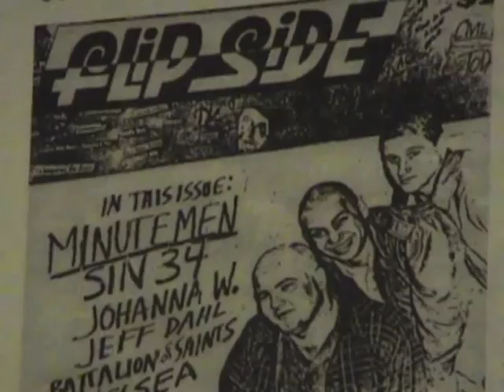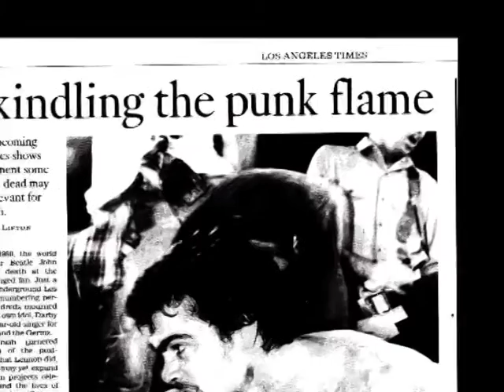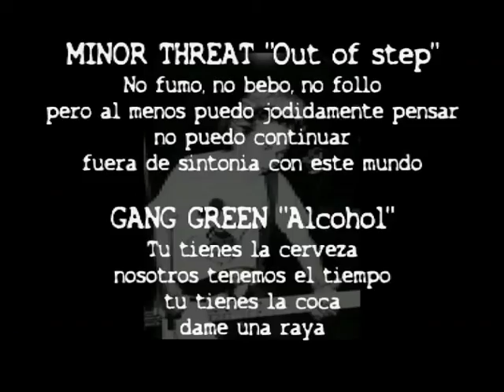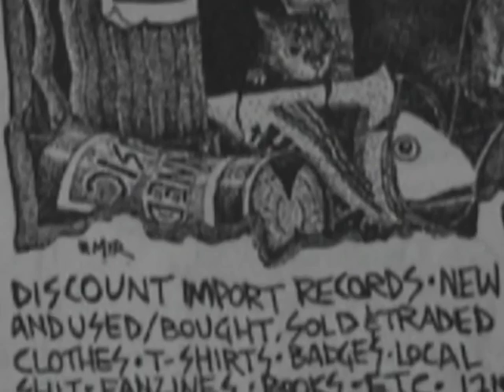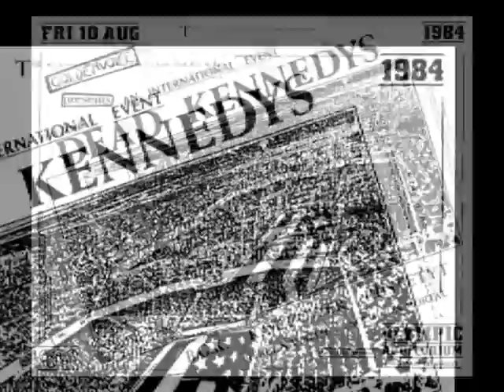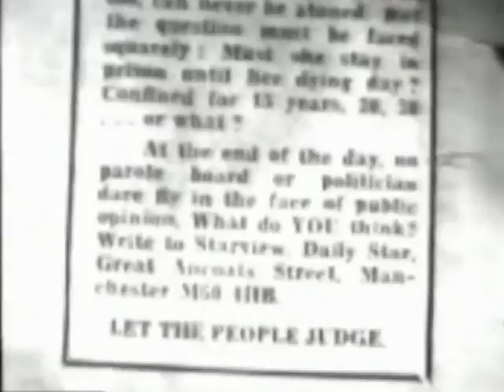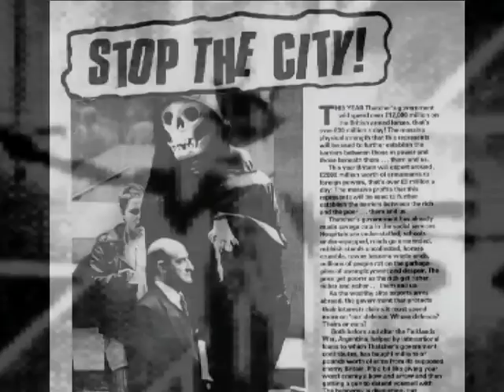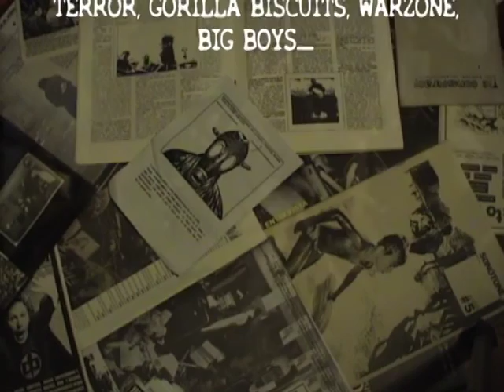PunkHardcore - Los Primeros Años [Documental]